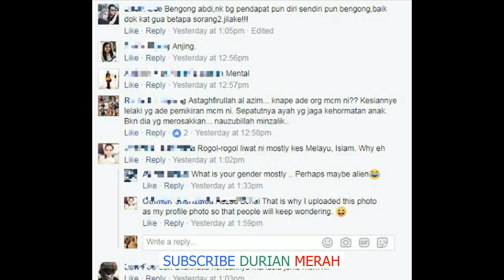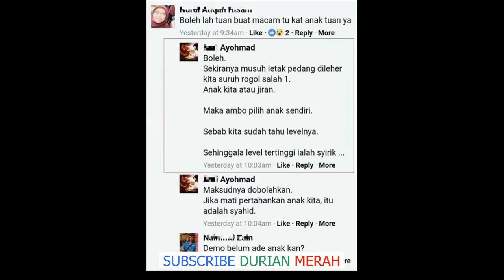Gila! Status Lelaki Ini Yang Sanggup Rogol Anak Sendiri Buat Netizen Bengang